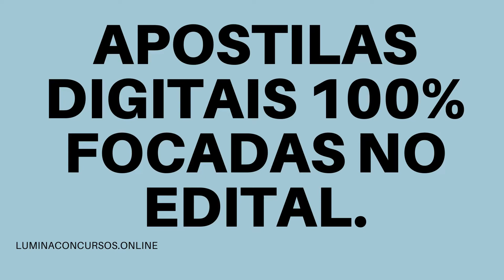APOSTILA HEMOBRÁS 2021 COMPRAS NACIONAIS E INTERNACIONAIS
A Empresa Brasileira de Hemoderivados e Biotecnia (Hemobrás) tornou pública uma retificação para seu novo Concurso Público destinado ao preenchimento de 10 vagas para nível técnico e superior de seu quadro de pessoal e a formação de cadastro reserva.